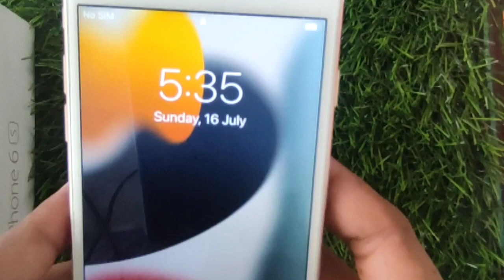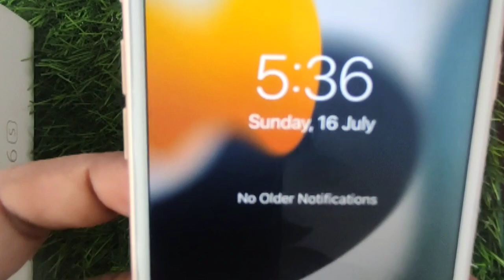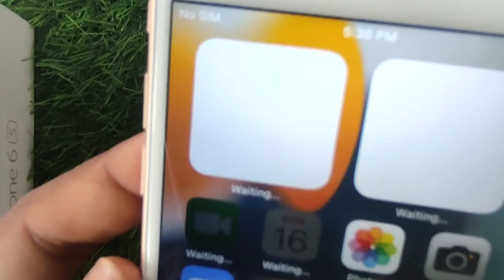iPhone 6s Second Hand independence day Unboxing Price -3200 New Condition No change Bil Boxcomplete